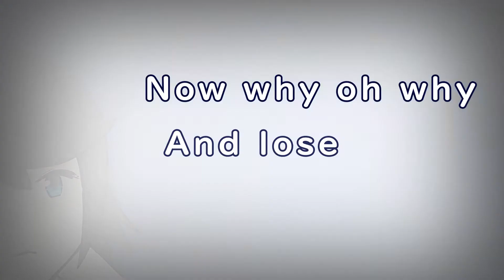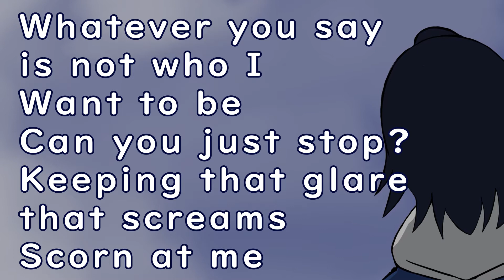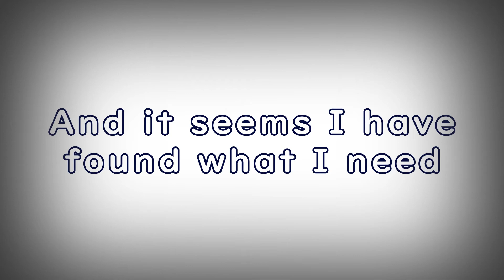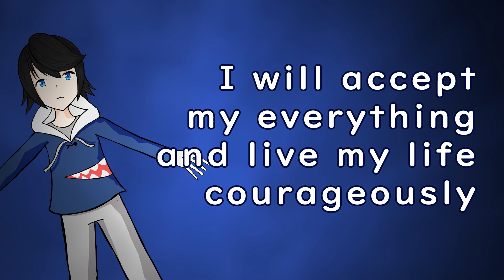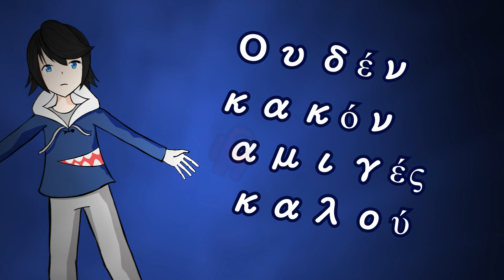Reflect (English Cover) 【G. Jae】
Re-Made a fan lyric/translyric cover of Gura's Reflect.

Open me:

Mix:
Akitsu

Translyrics, vocals, illustatrion, and mv are me

Original Credits:

Song: Reflect
Artist: Gawr Gura/hololive IDOL PROJECT
Music/Mix/Master - Farhan Sarasin
Lyrics - Neko Hacker, Gawr Gura
Illustration - Mochizuki Mochi
Logo - Spiritsnare

Lyrics (Feel free to use!):

Ek lógou állos ekvaínei lógos.

Hear that, with a whisper she speaks through the water's face
She says that my actions conflict her acceptance
With her gaze she continues to glare
Glowing red, eyes are filled with despair
Then sinking away.  She waits for the day you feel pain and lose

Now, Why oh why?
I brought you every crave but still I know your unsatisfied
But will you say?
That I have reached
The kind of personality that you had wanted for me

You say there are no lies, but the truths nowhere to find
Living in clarity, but I'm turbulent inside

In future days
A future space
You'll find me waiting for the key to harmony

Ha...
Ha.
Ha.

Look at this so called "gem of the sea"
Odd and scrawny, don't you see what I mean?
Return to what you know, it aint much I know
Heh, It shows

Whatever you say is not who I want to be
Can you just stop
Keeping that glare that screams scorn at me

Even so submission is not what I strive for
'Cause I just wanna be me. Wanna follow my dreams
Taking a step to be understood

Heh, Even so submission is what you live for knowing me
Keep calling 'cause all your dreams will end in
Misery Agony Torment and Suffering
You want to be yourself
And you know what that is?
Give up that thinking, Riding on with the wave
So

Always here Never gave up searching
And it seems I have found what I need
The life that I seek. The lies put to sleep. I will hide no more.

That grief you keep
I'll take with me
And I am sorry for the past where I was too blind to see
I'm only here
Because you pushed me to be free from all the thoughs that you brewed

Leaving the past behind; Now I know that isn't right
Living without clarity is actually so bright
From here on out
Keep holding doubt
And watch as I will choose who I will want to be

So you think thats all huh?
Just gonna leave like its nothing
Going without ME?
I don't know what your thinking!
Return to the sea
A shark is all you'll ever be

And so farewell
But many thanks
Keep up the fight. My heart wont hide. Living on with honesty.
And so farewell
But many thanks
I will accept my everything and live my life courageously

The deep blue sea you seek is a boring place to me
But even with your doubts, won't forget the way you think

No matter when
At any scene
I will be living true to my philosphies

Oudén kakón amigés kaloú.

Thank you so much for listening! One day my art and mv won't be so scuffed... I think?